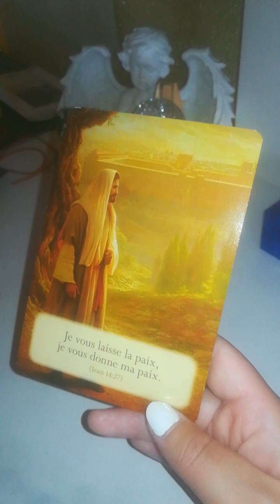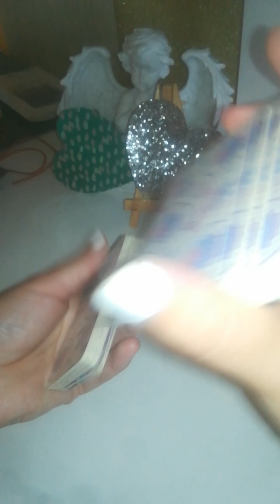05/07 santé PROTECTION fin migraine soir/ fin douleur et pression bassin MIRACLE guerison en cours 💚